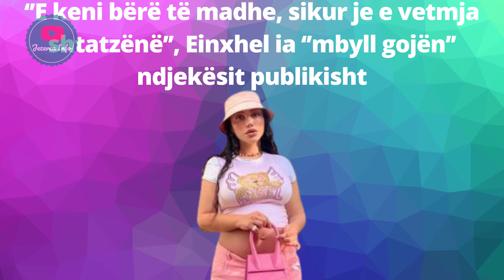Einxhel ia ‘’mbyll gojën’’ ndjekësit publikisht pas kritikave per shtatzanine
Einxhel Shkira duket se po shijon ne maksimum shtatezanine e saj dhe shpesh ndan foto e video me ndjekesit ne Instagram.

E teksa vemendja e medias dhe fansave te tyre eshte tek Einxhel dhe shtatzenia, dikujt i eshte dikur se u be me e madhe se ç’duhet.